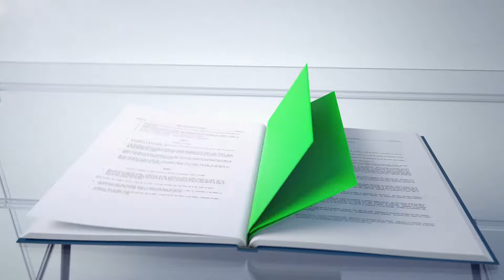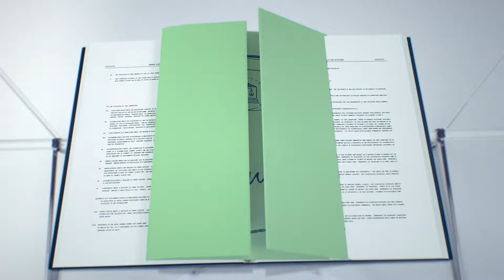Il funzionamento della Corte - Nozioni di base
La Corte di giustizia dell’Unione europea ha il compito di garantire il rispetto del diritto dell’Unione in tutta l’UE. Ma come svolge questo compito? Questo video fornisce una breve introduzione sul funzionamento della Corte.